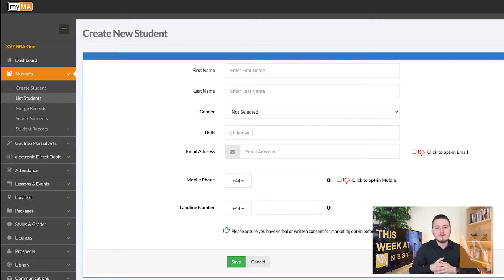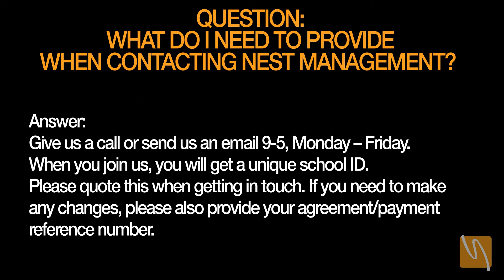What can you do for your business in 24 hours? | This Week At NEST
Join Eliot as he returns to This Week At NEST taking a deep dive into what has been going on at the NEST Management HQ speaking about the Martial Arts industry, instructors, school owners and the community as a whole.

Timecodes
0:00 – Intro
0:20 – Important updates
0:40 – ADHD Awareness Month
1:03 – Learn myMA, Create Student
1:34 – Frequently Asked Questions, Contacting NEST
2:27 – Conclusion 24 hours challenge
2:52 – Outro
2:59 – Bloopers

Our Story:
Martial Arts students in every family.
This is our Vision. It’s purposely ambitious but underlines that our business is driven by our belief in the power of martial arts to change lives and to make a positive impact in communities and upon society in general. By working exclusively with martial arts businesses, our aim is to improve the availability and accessibility of martial arts, and increase participation, particularly amongst young people.